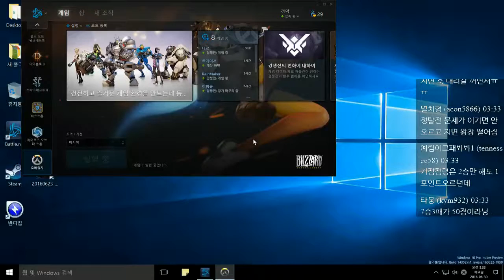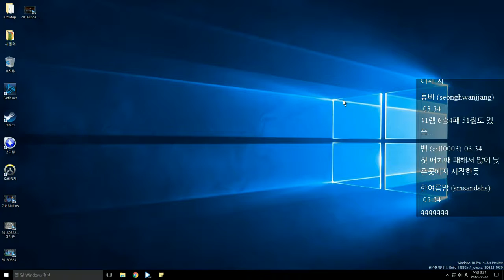까막의 오버워치 20160629 195449 16